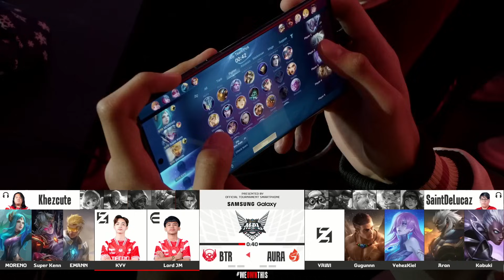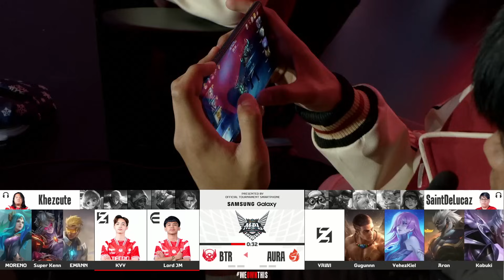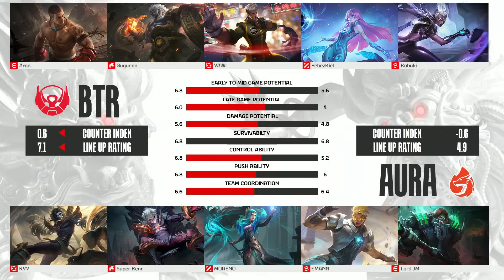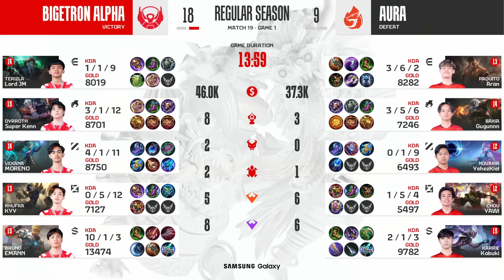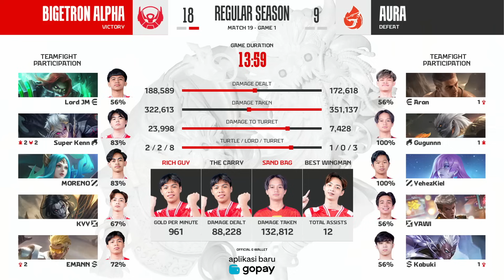AURA vs BIGETRON ALPHA | Regular Season Week 3 Day 2 | Game 1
Hari kedua dari minggu ketiga semakin memanas!

Match pertama dibuka oleh tim Aura yang akan menjamu tim yang sedang dalam performa tinggi Bigetron Alpha, lalu disambung dengan match panas Derby Klasik yang akan mempertemukan Evos Glory vs RRQ, keduanya sama-sama masih sangat membutuhkan kemenangan, dan ditutup oleh pertarungan tim Geek Fam melawan Alter Ego.